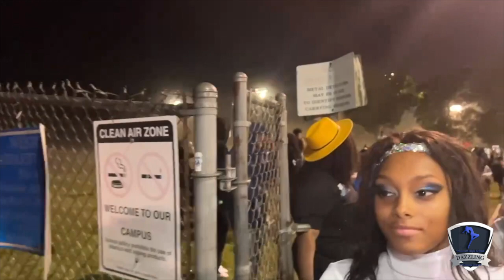Life Is But A Jewel: Ep7- HOMECOMING Vs. Overhills High School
Introducing the new 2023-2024 Platinum Jewels from Westover High School in Fayetteville, North Carolina.